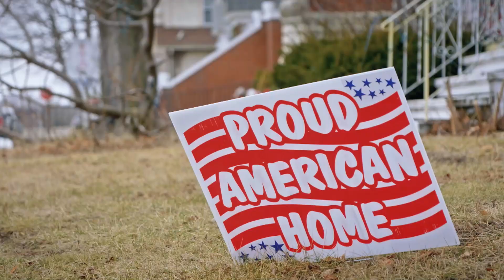Namorada de Jerry começa a morar com ele e sua ex-mulher | Eu, Você e Meu Ex | TLC Brasil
Jessica e Jerry são divorciados, mas moram na mesma casa com os filhos e ainda mantêm uma relação muito próxima. O equilíbrio da família pode ser prejudicado quando Kayee, a nova namorada de Jerry, começa a morar com eles.